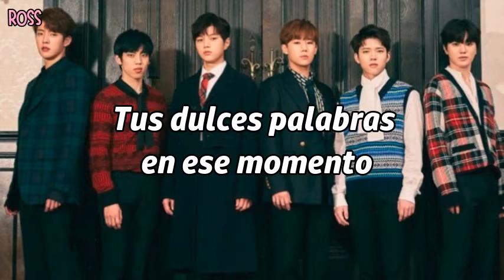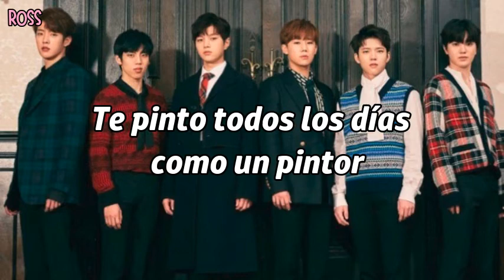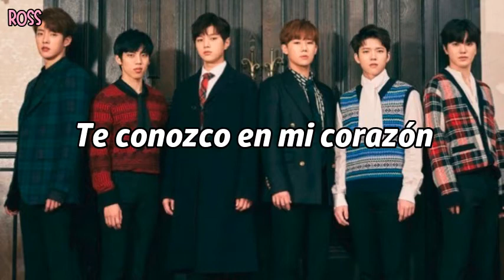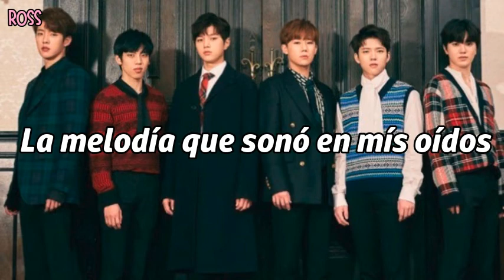INFINITE - Tell Me [SUB ESPAÑOL]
Eng sub: Popgasa/1theK